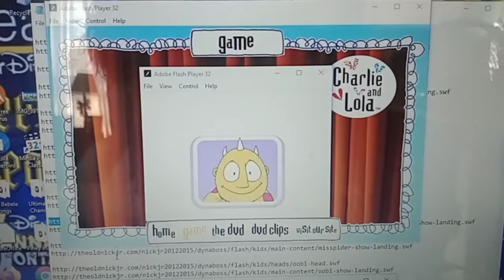Meet Beast from Maggie and the Ferocious Beast